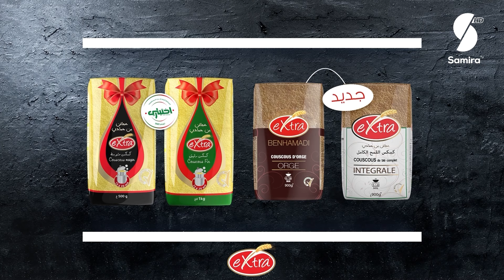سفاري - كلامار بالخضر و سمك محشي بالسلق مع الشاف سارة اوزكان